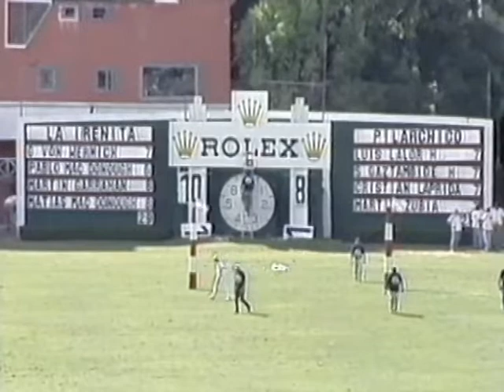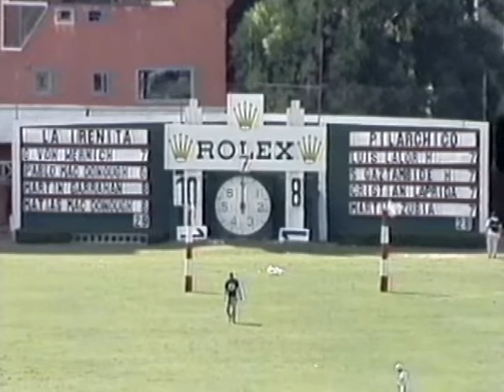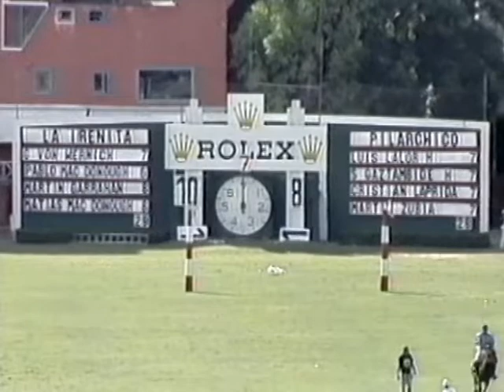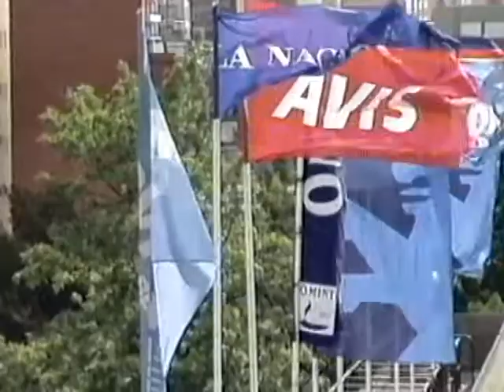2001 CAMARA IRENITA VS PILARCHICO